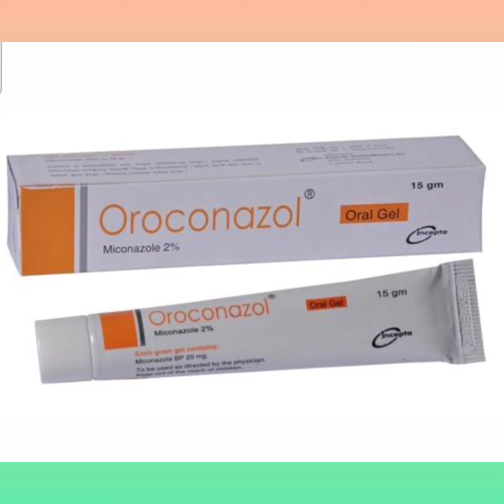Oroconazol Oral Gel Bangla/ সহজে মুখের ঘা এবং ইনফেকশন দ্রুত ভালো করে/ Oroconazol Oral Gel এর কাজ কি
Oroconazol Oral Gel Bangla/ সহজে মুখের ঘা এবং ইনফেকশন দ্রুত ভালো করে/ Oroconazol Oral Gel এর কাজ কি/ Oroconazol Oral Gel Review নির্দেশনা :
ওরোফ্যারিংস এবং পরিপাকনালীর ছত্রাক সংক্রমণের চিকিৎসায় ও প্রতিরোধে এবং গ্রামপে জটিভ ব্যাকটেরিয়া জনিত সুপার ইনফেক্‌শনে।

মাত্রা ও ব্যবহার বিধি :
প্রাপ্তবয়স্ক : ২ চা-চামচ জেল দিনে ৪ বার। শিশু ৬ বছর বা তার উর্ধ্বে: ১ চা-চামচ জেল দিনে ৪ বার।

পার্শ্ব প্রতিক্রিয়া :
বমি ভাব  বমি ডায়রিয়া এলার্জিক প্রতিক্রিয়া হেপাটাইটিস।

গর্ভাবস্থা ও স্তন্যদানকালে ব্যবহার : সম্ভব হলে গর্ভবতী মহিলাদের ক্ষেত্রে পরিহার করা উচিত। সম্ভাব্য উপকারের বিপরীতে কার্যকর ঝুঁকির ভারসাম্য থাকা উচিত। স্তন্যদানকারী মায়েদের ক্ষেত্রে সতর্কতার সহিত ব্যবহার করা উচিত।Oroconazol_Oral_Gel_Bangla